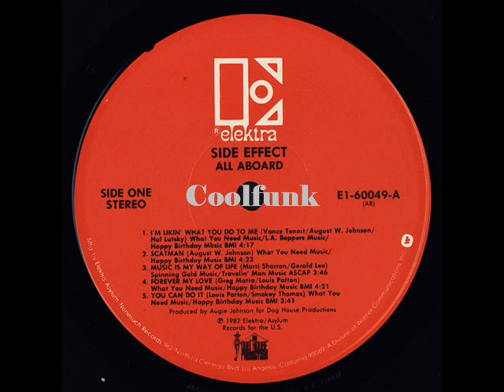Side Effect - You Can Do It (1982)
You Can Do It (1982)